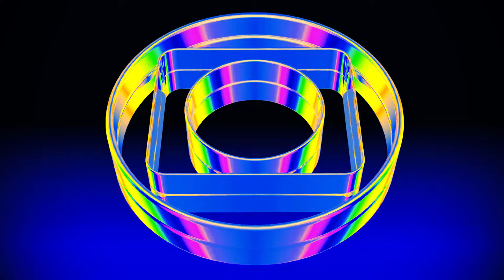Vinheta Globo - Plim-plim clássico - anos 80 e 90 - Cinema 4D e Hitfilm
Também estou no rádio apresentando o programa BALBÚRDIA:
Segundas, quartas e sextas, de 8 às 10 da manhã e de 6 às 8 da noite, com programa inédito às segundas, de 6 às 8 da noite, e

Eharrente!!!